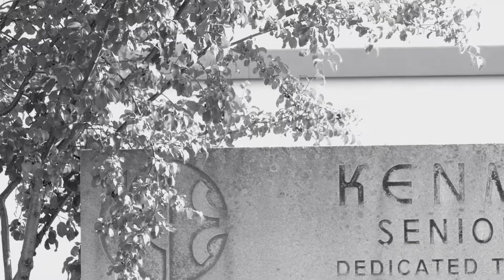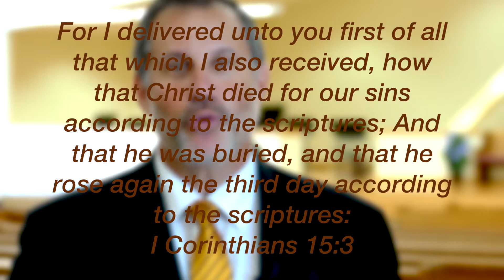The Path to Peace